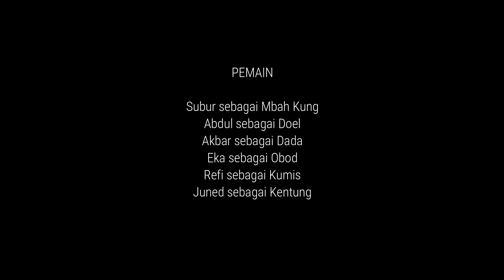Film Komedi - Preman Blo'on - Mancing Keributan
Sehat dan sukses selalu untuk semua viewer debopong TV.
Selamat menonton